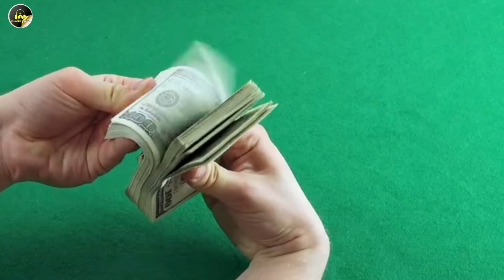Masha Allah, Islam Will Become The Number One Religion In Africa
Islam first entered southern West Africa, including Mauritania, through Muslim traders and craftsmen. They then founded the congregation. Although Sufism and tarekat played a role in the early expansion of Islam, this did not take place until the 19th century. The order spread Islam peacefully to the regions. The attitude of antipathy towards colonialism grew the tarekat and increased the tarekat's influence. The two largest Sufi orders in Mauritania are the Tijaniyah and Qadiriyyah orders. However, small congregations also exist. Like Syadziliyah which is based in Boumdeit, Tagant, and Goudfiya. Followers of this order are also found in the areas of Tagant, Adrar, Hodh ech Chargui, and Hodh el Gharbi.

The ISLAMIC VIBES YouTube Channel is one of the Islamic channels that discusses Islamic news, converts to Islam, world Muslims, Islamic facts.